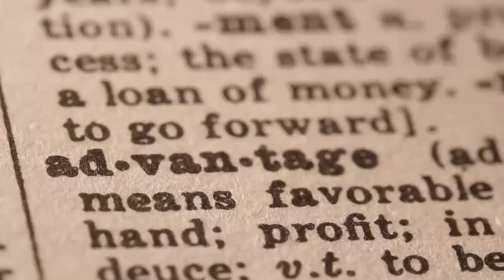It all Starts with an Idea!